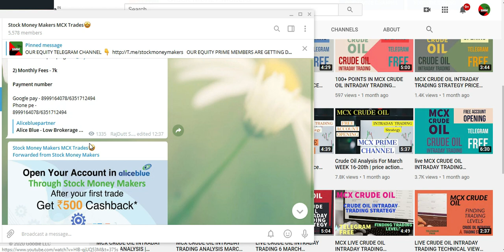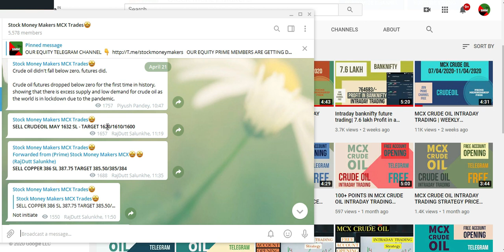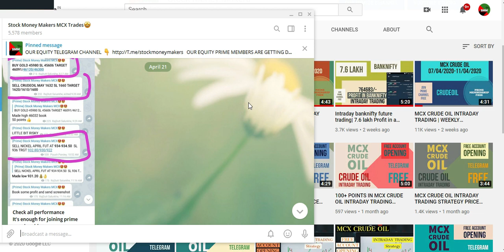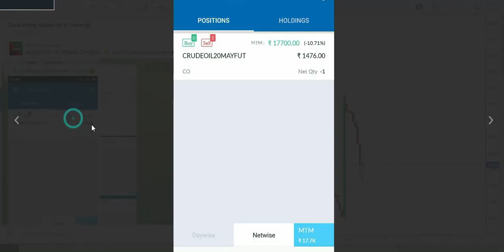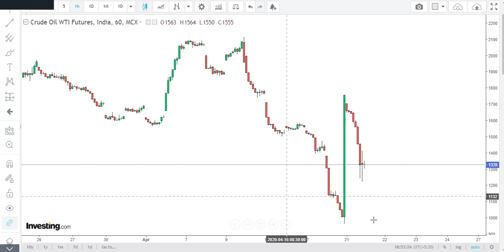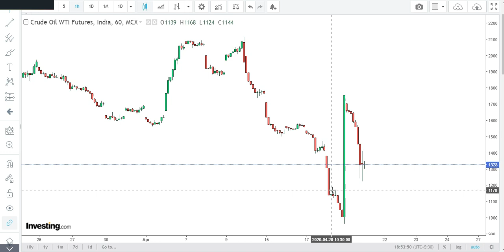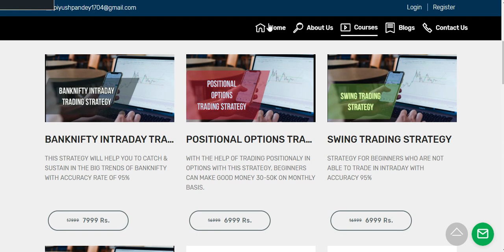MCX CRUDE OIL INTRADAY TRADING 400+ POINTS 1 LOT 50K PROFIT WITH PROOF